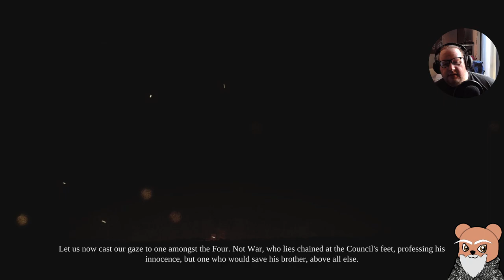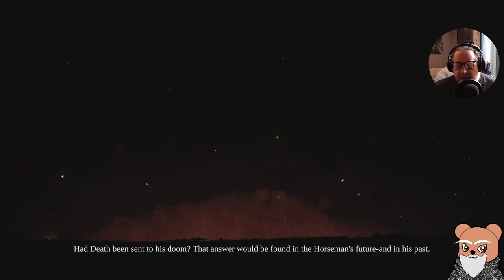Darksiders 2: Deathinitve Edition - I am become Death, destroyer of worlds! (Part 1)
Heard a lot about this game but never really played it before.
IT'S SO GOOD! I'm loving the improvement on movement and combat from the first game (be prepared to hear a lot about my love of dodge-cancels) and the storytelling and progression have already gotten much better!